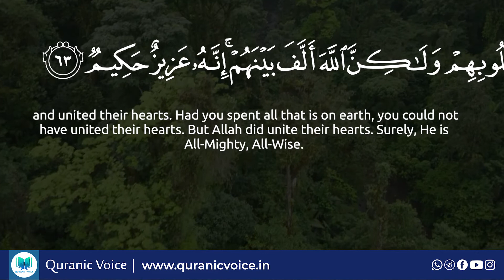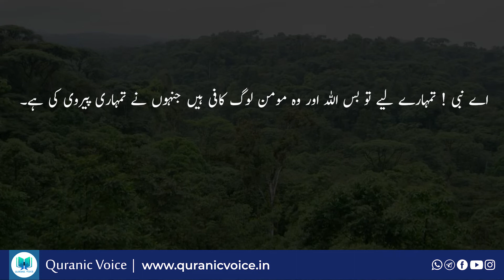Al-Anfal Part 24- English Subtitle | Urdu Translation - Rashid Alafasy | Podcast No 496 | QV